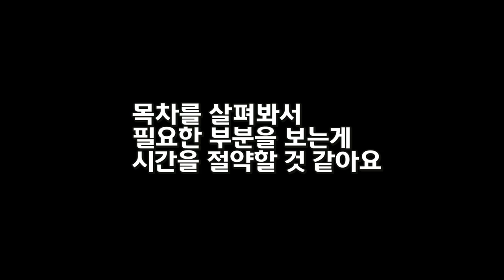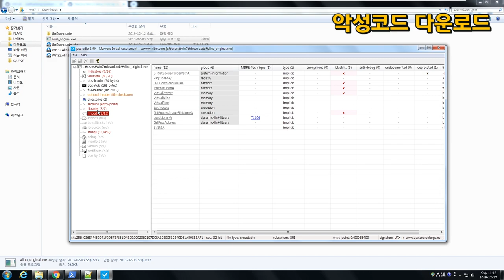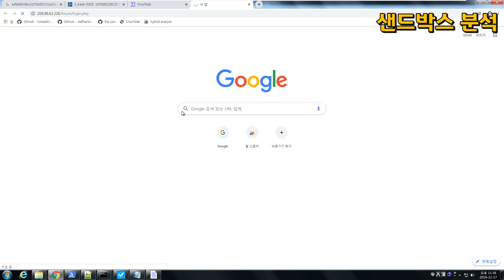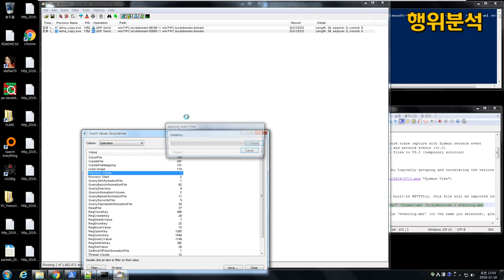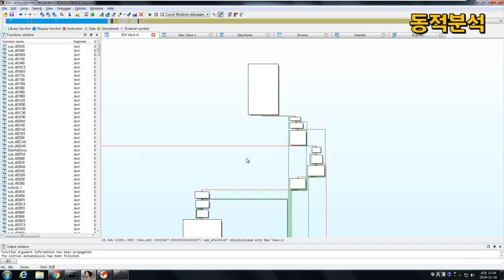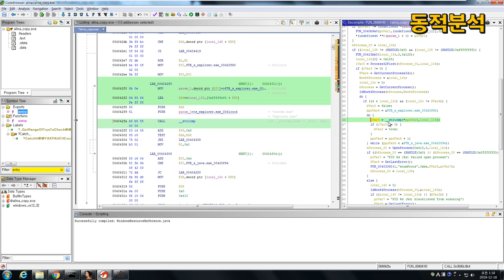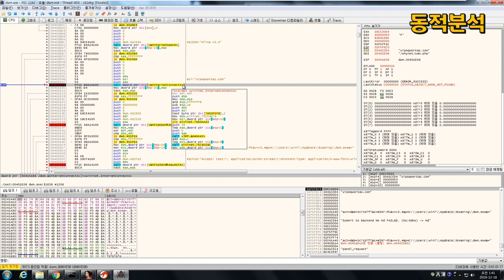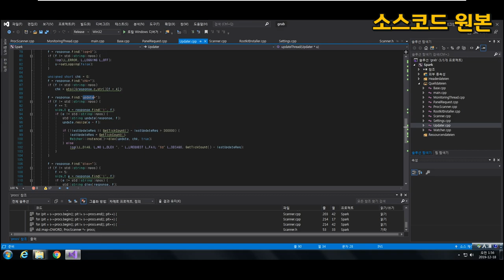ALINA 악성코드 분석(POS 악성코드)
POS악성코드 중 ALINA를 간단하게 분석한 영상입니다.
ALINA의 주요행위는 메모리에 있는 신용카드 정보를 탈취하는 것인데, 이 행위는 알고리즘이 메인이기 때문에 다루지 않습니다. 대신, 프로세스 탐색, 네트워크 통신, C&C서버 통신을 분석했습니다.
시간이 허락하면, 다음 영상에서는 YARA 룰을 작성하고자 합니다.

--참고자료--
PPT: 조땡 블로그
아이콘: FlatIcon

--사용도구--
o 정적분석: PEstudio, flarestrings
o 샌드박스분석: any.run
o 행위분석: procmon, sysmon, fakenet
o 동적분석: ida free, ghidra, x32dbg, fakenet

--목차--
ㅁ 발표자료 설명
 o 0:20 보안뉴스 설명
 o 01:44 POS 시스템 설명
 o 02:35 POS 악성코드 설명
 o 05:10 Alina 악성코드 설명

ㅁAlina 악성코드 분석
 o  악성코드 다운로드
  - 06:50 github에서 악성코드 샘플 다운로드
  - 08:34 upx 언패킹
 o 정적분석
  - 09:00 인공지능 문자열 추출도구(flarestrings)로 문자열 분석
  - 11:35 imports 분석
  - 13:35 바이러스 토탈 결과 분석

 o 샌드박스 분석
  - 14:30 샌드박스 분석 레포트 방문
  - 15:10 네트워크 통신 분석
   *16:00 C&C서버가 아닌 정상적인 IP에 데이터를 보내는 악성코드
  - 17:15 프로세스 트리 분석
  - 17:30 지속 메커니즘 분석

 o 행위분석
  - 18:45 fakenet실행
  - 19:10 procmon, sysmon 실행
  - 12:46 procmon - 생성된 파일 분석
  - 23:35 procmon - 지속 메커니즘 분석
  - 25:35 sysmon - 부모 프로세스 분석(파일 생성, 지속 메커니즘)
  - 26:45 sysmon - 자식 프로세스 분석

 o 동적분석
  - 29:05 WinMain함수 찾기
  - 29:54 악성코드 종료 조건 분석
   * 32:40 샌드박스(17:30), 행위분석(23:35)에서 발견한 지속메커니즘의 소스코드 발견
   * 35:20 종료조건 우회
   * 37:50 이 외 악성행위 간단 분석(Function Calls 활용)
  - 40:00 프로세스 탐색(Process Walking) 분석
    * 41:15 비교하고자 하는 프로세스 이름 발견
    * 41:25 블랙리스트 키워드 발견
  - 42:53 시스템 정보 수집 분석 - 윈도우API 추적
  - 44:25 C&C서버에 보내는 데이터 초기화 루틴 발견
   * 45:26 시스템 정보 수집 분석
   * 47:50 x32dbg에서 보내는 데이터 확인
  - 49:00 데이터 전송 분석 - 윈도우 API추적

 o 부록
  - 51:44 Alina 소스코드 다운로드 주소 설명
  - 52:50 Alina 소스코드 빌드 방법 소개

-- 마치며 --
영상에서 소개한 것 이외에 CreateMutex, 파일생성에 사용된 이름, C&C서버에서 전달받는 명령어 분석 등을 분석하실수 있습니다.